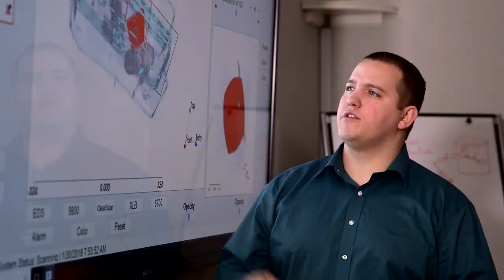Battelle's 90 Year History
For decades, Battelle has looked to the future to help tackle some of society's biggest challenges. Using research, science and technology, we’ve brought solutions to national security, environmental protection efforts, neurotechnology and clinical research. Learn more about how we live our mission to promote the health and safety of society through science and technology